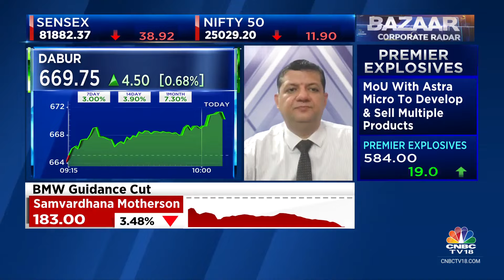MTNL A/C Is Likely To Slip Into NPA Category For Most Lenders In Q2 After It Defaults On Repayments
OnCNBCTV18 | MTNL account is likely to slip into the NPA category for most lenders in Q2 after it defaults on repayments. Sources tell CNBC-TV18 that the lenders are seeking a zero-haircut debt resolution.

n18oc_business